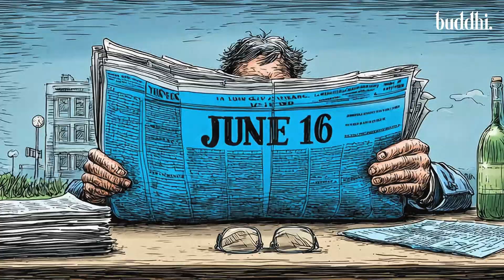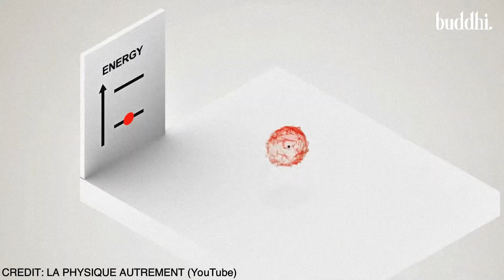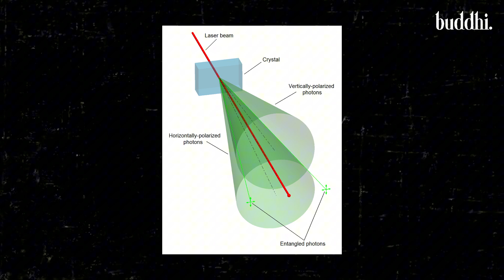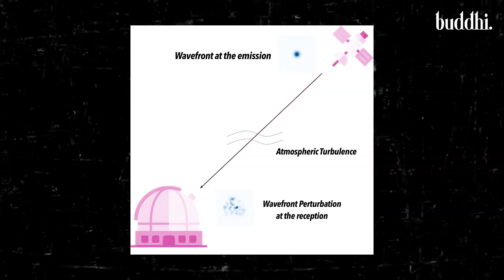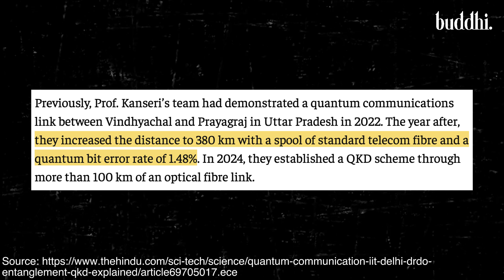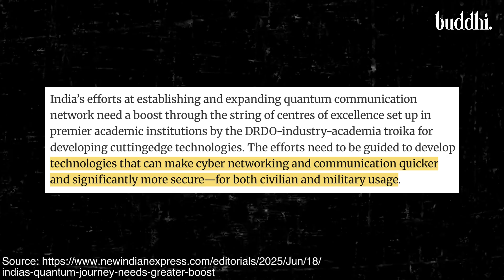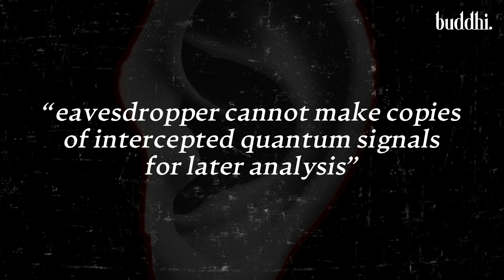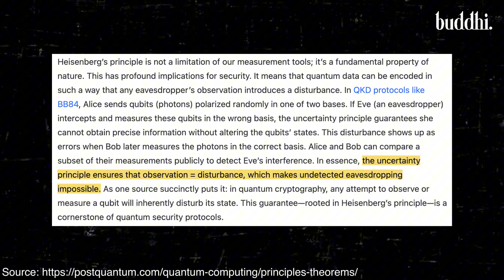India’s Quantum Leap: DRDO & IIT Delhi Achieve Fiber-Free Communication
India’s quantum leap is here! On June 16, 2025, DRDO and IIT Delhi achieved a groundbreaking milestone in fiber-free quantum communication, using quantum entanglement to transmit encrypted data over 1 km of open air.

This historic demonstration is part of India's National Quantum Mission and could redefine how we communicate securely without cables, without limits.

In this video, we’ll break down:
- What quantum entanglement really is 🔬
- How this technology makes unhackable communication possible 🔐
- Why this breakthrough matters for India's defense and digital sovereignty 🇮🇳
- What comes next: Quantum satellites & global networks 🛰️

Stay till the end to see how India is preparing to lead the quantum internet revolution.